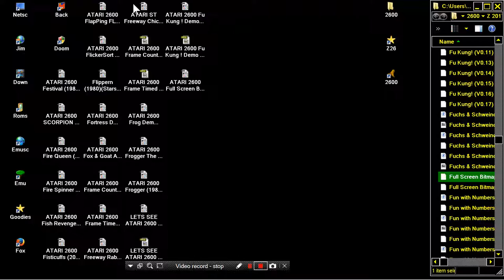ATARI 2600 DEMO SAMANTHA FOX IMAGE Full Screen Bitmap Drawing System 12 02 2003 AD